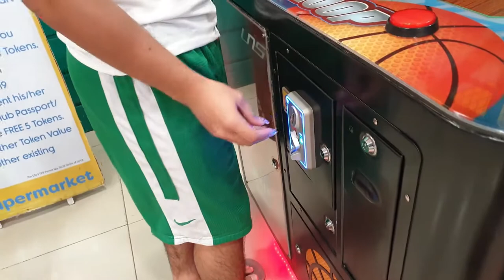24 HOURS MAHABANG KUKO CHALLENGE! (Mahirap pala pag mahaba)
Thank you po sa lahat ng mga sumusuporta mahal na mahal po namin kayo!! 😍😍😍

Sa mga nagtatanong, "JO" means "Sweetheart" and "Dear". Ang baduy diba? Ganyan kasi kami, baduy kami e HAHAHAHA pero mahal namin ang lahat ng sumusuporta samin. Pati narin yung mga bashers. Maraming salamat po! 😍

THANK YOU PO! GODBLESS YOU ALL MGA JO! ❤😇